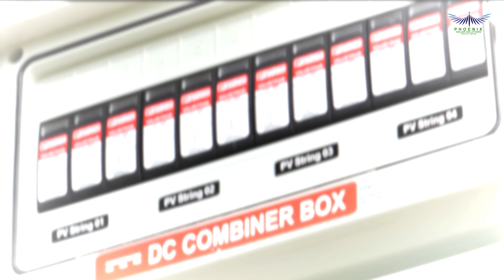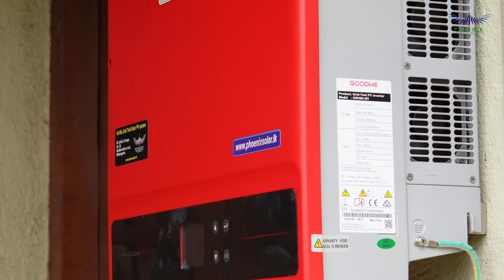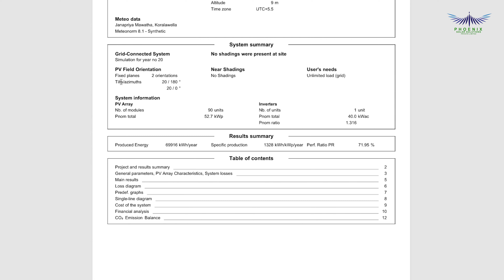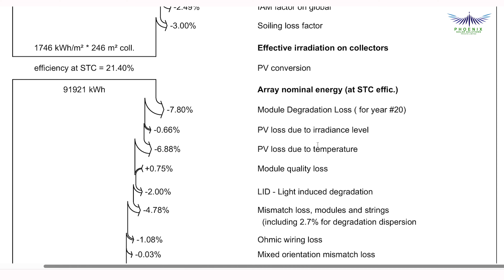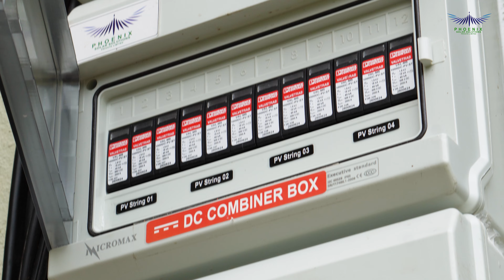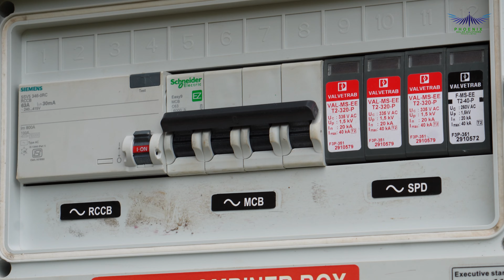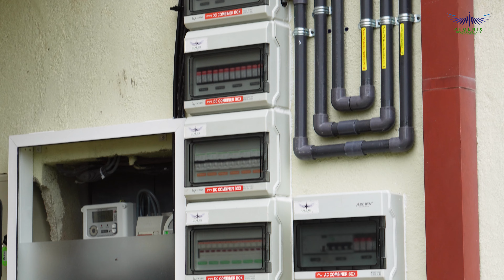40 kW On-Grid Solar Power System, Sri Lanka | Net Accounting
🌞 Explore the Power of Solar Energy in Sri Lanka with Our 40 kW On-Grid Solar System!

Welcome to Phoenix Solar Solutions! In this video, we dive into the world of sustainable energy as we showcase the installation and benefits of our 40 kW On-Grid Solar Power System in Sri Lanka.

🔧 Installation Insights: Follow our step-by-step guide to setting up a reliable on-grid solar system tailored for Sri Lankan conditions. Learn about the latest technology and equipment used to harness the abundant sunlight in your region.

💡 Energy Efficiency: Discover how a 40 kW solar system can significantly reduce your electricity bills, providing a sustainable and cost-effective solution for households and businesses alike.

🏡 Sri Lankan Context: Tailored to suit the unique climate and energy needs of Sri Lanka, our solar system is designed to thrive in local conditions, ensuring optimal performance year-round.

🌍 Environmental Impact: Dive into the eco-friendly advantages of solar power. See how adopting solar energy contributes to reducing your carbon footprint and creating a cleaner, greener environment for future generations.

📈 Financial Benefits: Uncover the potential financial savings and incentives available for solar adopters in Sri Lanka. Learn how our 40 kW system can be a smart investment in the long run.

🤝 Join the Solar Revolution: Whether you're a homeowner, business owner, or simply passionate about sustainable living, this video is your gateway to a brighter, cleaner future powered by solar energy.